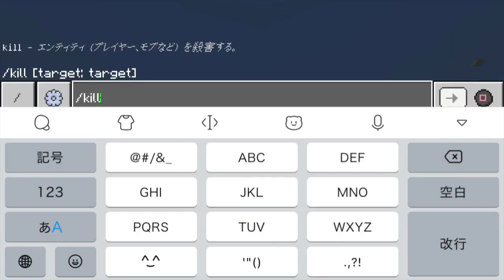[マイクラ] [コラボ] アスレをやってみた